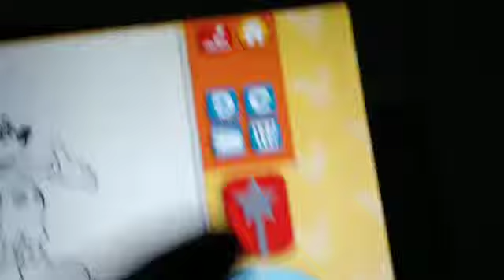Fox TV Logo Words